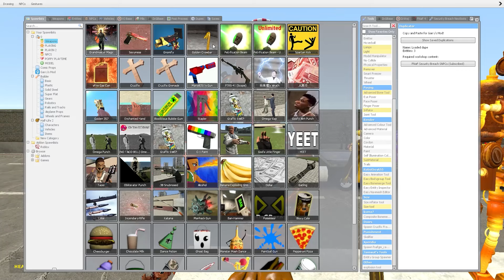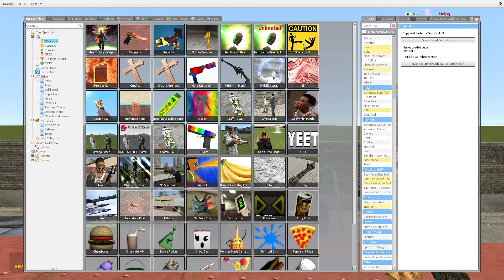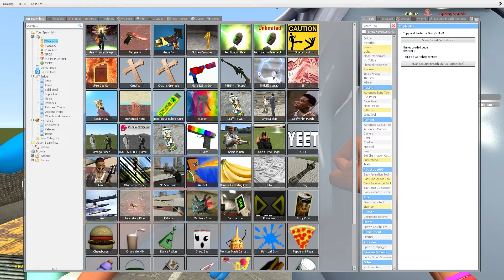NEW HYPER EXPLODE My ALL GLAMROCK ANIMATRONICS [FNAF] Five Funky Night's at Freddy's 2 || Gravity